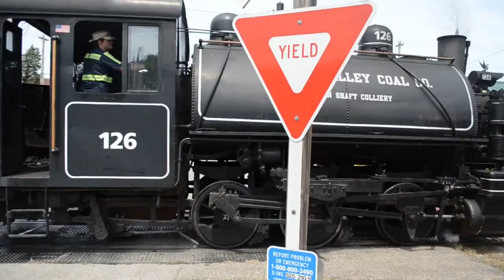"Lehigh Valley Coal Company" #126, 0-6-0 Saddle Tank Engine 'Sadie'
Barney Gramling mad another visit to Lebanon, Ohio this weekend ... this time with #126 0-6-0 Saddle Tank Engine ... "Sadie"!  She's a great old Locomotive!  We didn't ride today ... I was satisfied to just record video and still photos of the Engine!

Music: "Grand Canyon Suite: Sunset" from: 'Billy the Kid; Rodeo; Grand Canyon Suite' by Grofe - Performed by: Morton Gould and his Orchestra